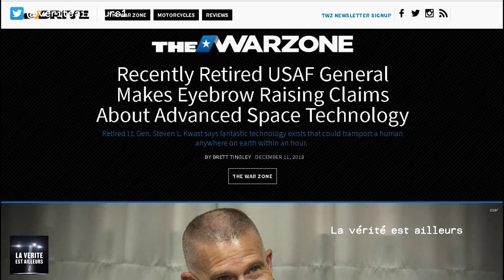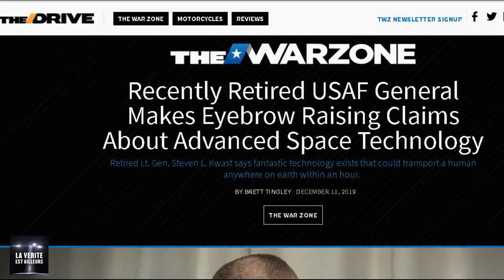★ Un Général de l'US Air Force fait des révélations sur la technologie spatiale secrète des USA !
Dans cette vidéo : Le général de l'US Air Force, Steven L. Kwast,  récemment retraité, a fait une déclaration étonnante lors d'une conférence peu médiatisée, dans un collège à Washington, le 20 novembre 2019. Selon lui, les Etats-Unis ont déjà la capacité théorique d'envoyer des êtres humains n'importe où sur Terre en moins d'une heure, en utilisant une technologie très avancée...